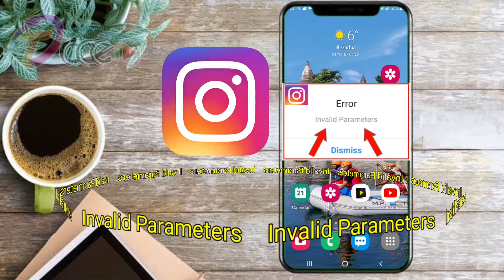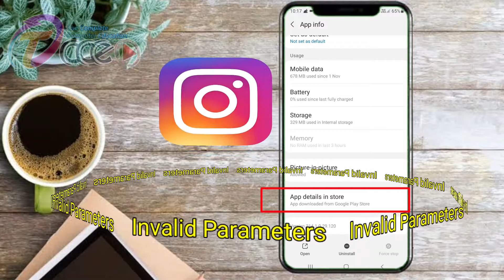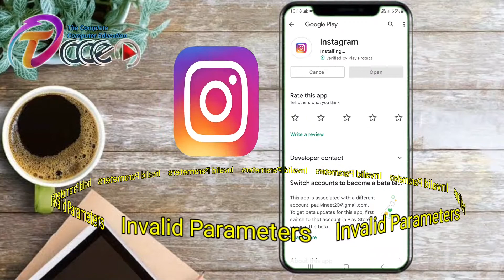Instagram invalid parameters problem solve | how to fix instagram invalid parameters problem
How to fix instagram invalid parameters

The Complete Computer Education is one of the best chennel which provide you advance knowledge of computer and network, softwares and mobile app, Tech news and more. We always try to give true information about technology and computer
This chennel is growing day by day for its real and true वीडियो

Viewers,